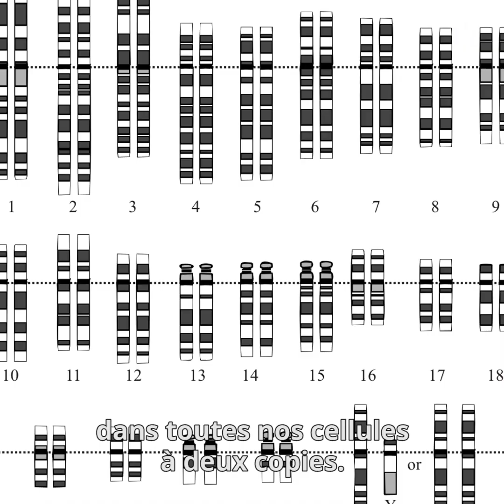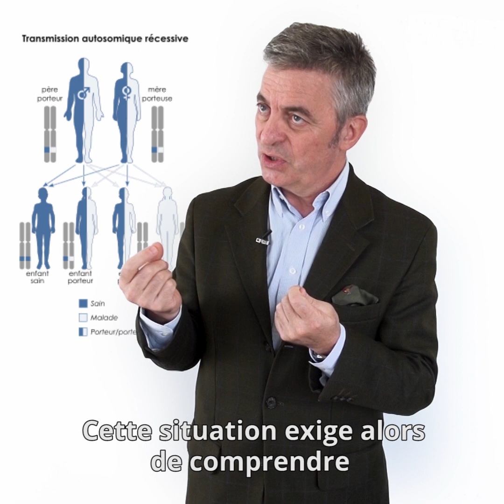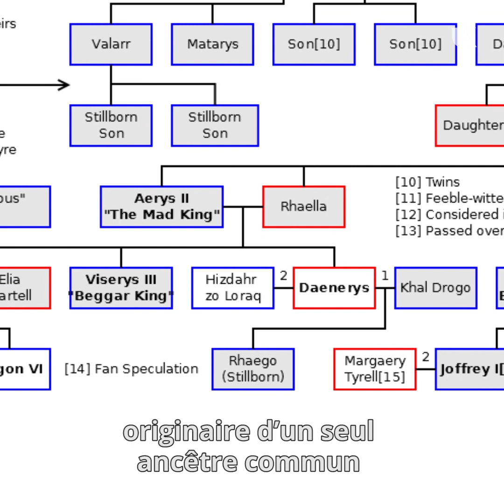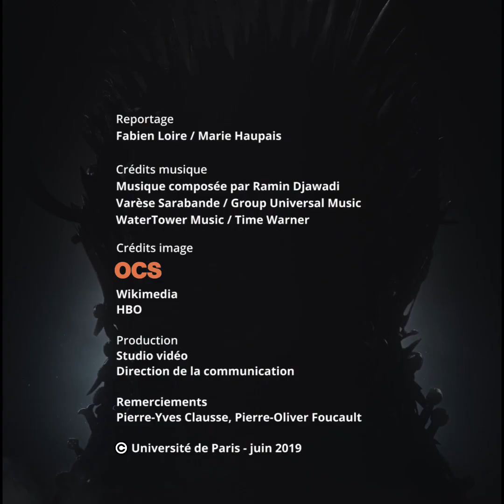#6 Game of Thrones : les histoires de famille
Stanislas Lyonnet, directeur de l'Institut des maladies génétiques Imagine, nous parle génétique et consanguinité dans les histoires de familles de Game of Thrones.